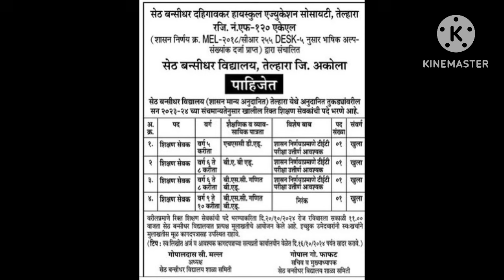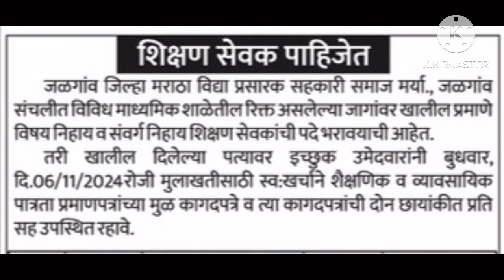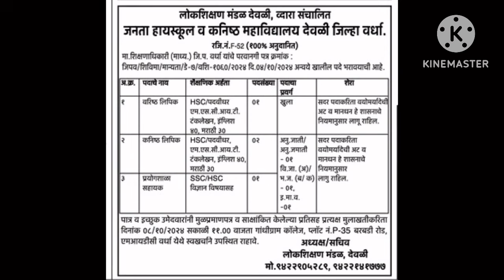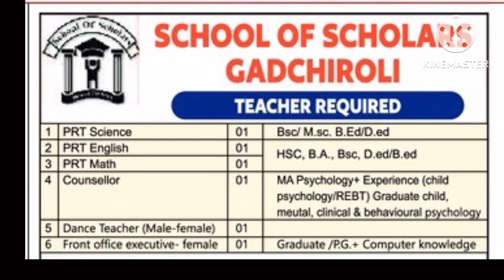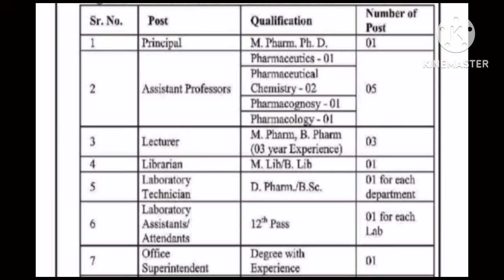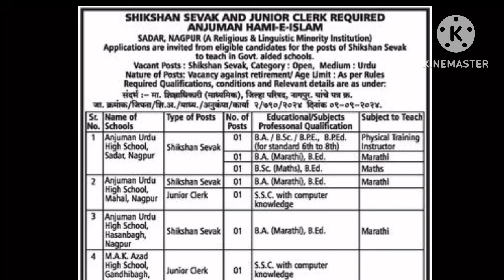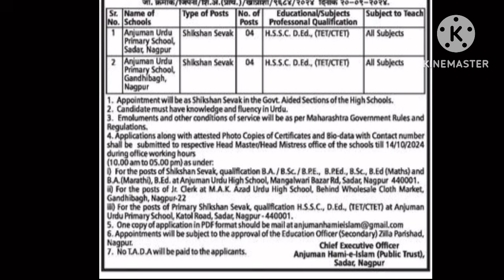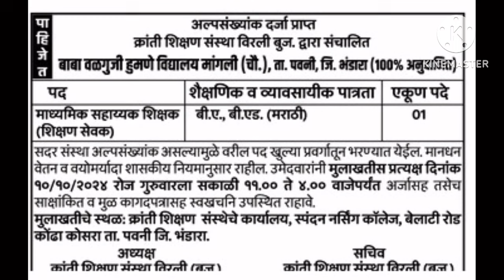१०० टक्के अनुदानीत संस्था । अल्पसंख्याक संस्था । शिक्षक व शिक्षकेत्तर कर्मचारी भरतीची जाहिरात